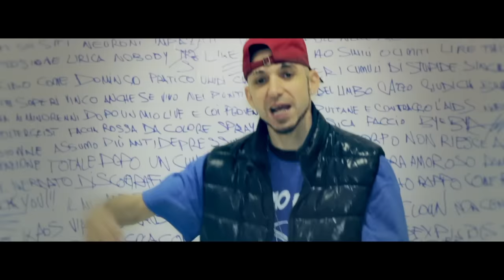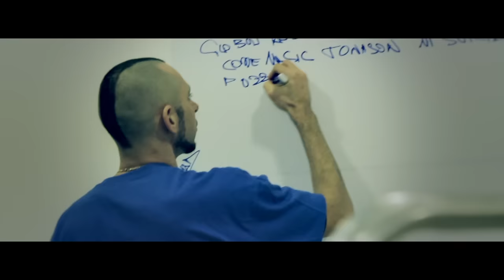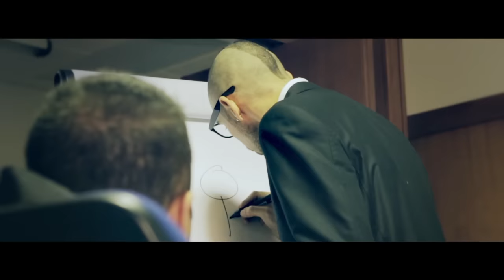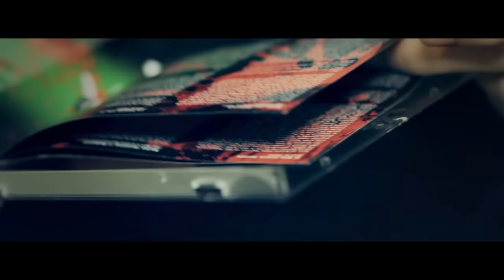LORD MADNESS FEAT. KG MAN - LIKE ME (PROD. BY DREW OVERSIZE) OFFICIAL VIDEO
"Like Me" tratto dall'album "Suicidio Fallito" (KICK OFF! Recordz - 2012) disponibile in digitale su iTunes
e in tutti i migliori digital stores. Disponibile anche in copia fisica in tutti i negozi di dischi oppure

Produzione musicale di Drew OverSize

TESTO

STROFA 1

Mi tiro fuori il cazzo dai baggy urlando don't worry be happy dentro a un prive' fino alle 4 slap bitch, la tua donna che si piega come un plexi sotto acido gira la testa come in un headspin, senti Maddy vedi effetti extasy 15enni sui forum negano il talento si sentono critici Fegiz da supermagazine poi amano i rappers coi cosmetici con più' trucco di Marilyn, bevendomi il cervello ho vomitato un gusto acido appaio sul più' bello dotato di un tocco magico, vivo in una stato di coma continuo non vedo luce neanche se mi oscilli davanti agli occhi un accendino, rispetta questo stilo se mi vedi leva il cappellino cannibal rapper Conte Ugolino, metto chino poi supino non c'e' chi non ginofletto ti lego a letto e ti incido il mio nominativo sul petto, multiplatino come Eric Clapton prima stacco l'assegno dopo bestemmio in diretta sul tuo network, in mezzo alle puttane slalom come a Indianapolis mani addosso da tentacoli rappin' catastrophe, passo valichi spacco semafori passo col rosso psicosi indefinita reparto diagnostico, calma esteriore ma ghigno malefico buono o cattivo punto interrogativo lascio col dubbio amletico

RIT.

Mi troverai dove tu non puoi arrivare oltre il confine continua a cercare
potrei confondere il falso ed il reale e farti credere che tutto e' normale

STROFA 2

Mettimi un'arma in mano che voglio il Sahara intorno globuli rossi che mi ribollono fuori controllo con un cappio sul collo in sospensione come Magic Johnson mi suicido per poi scrivere del mio ritorno, tonfo in un pozzo gonfio d'acido muriatico sadico rapido Kalashnicov rap lapido l'avido cast di falliti sui siti neuroni impazziti, per i popoli nelle metropoli su acropoli e' Apocalypse esplosione lirica nobody's like me non ho simili o limiti like this mi voglio così', placido come Domingo pratico umidi cunilinguo per i cumuli di stupide single ho i numeri bingo, non mi superi vinco anche se vivo nei punti più' oscuri del limbo cazzo giudichi bimbo, vendo ketamina ai minorenni dopo un mio live e coi proventi vado a puttane e contraggo l'Aids, nube tossica da poltergaist faccia rossa da colore spray gente rosica faccio bye bye, deformazione professionale assumo più' antidepressivi di quanti il mio corpo non riesce a sopportare, soddisfazione totale dopo un cumshot facciale ad Alessandra Amoroso dammi del pazzo furioso, spacco il mercato discografico e' uno smacco nel mio rap show rappo come Bumpy knuckles "I say fuck you", il mio rap sound e' una smack down al tuo rap clown non ce n e' ciao rimo nel caos via da me raus il tuo club house madness buonce, anarchico Sex pistols Sid Vicious ti prendo per la gola come un cuoco ma da me non avrai cibo i kill you, stai sul patibolo di tiro mentre gli altri ammirano i miracle che faccio Maddy like jesus, skills moltiplico one million succhiapalle vai a farti un giro che ti spoglio vivo come un manichino un assassino al microfono Killer Mike dal mio blocco povero di palazzine e guai senza stile e nike, dopo una session di lexotan ne esco più' stonato di Fergie dei Black eyed pis o la figlia di Willy Smith, vorresti essere come me ma proprio non puoi vero public enemy sul tempo e' Bring the noise, che se Marra e' il king del rap Salmo il king dell'hardcore io sono il king del rap hardcore shut a fuck up!

RIT.

Mastering by Andrea Bonfanti @ SQL Audio Solutions.